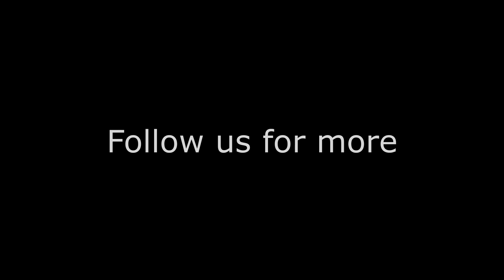Utah Football Practice Facility -